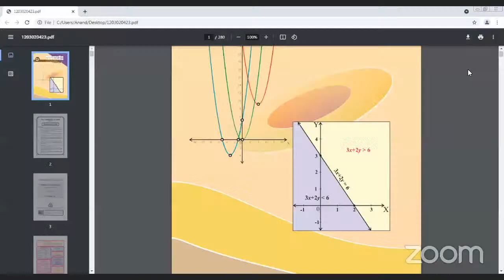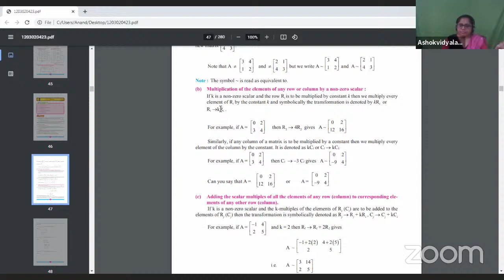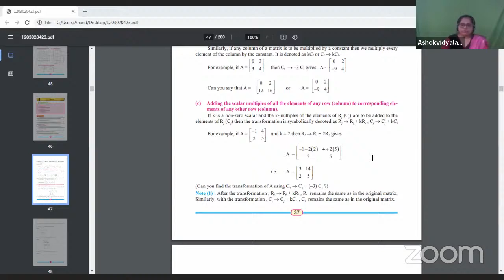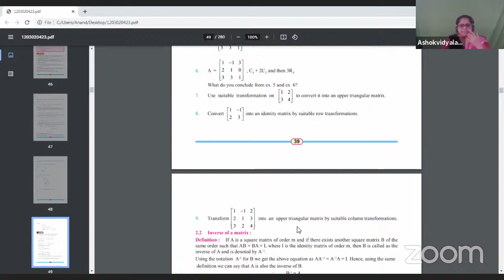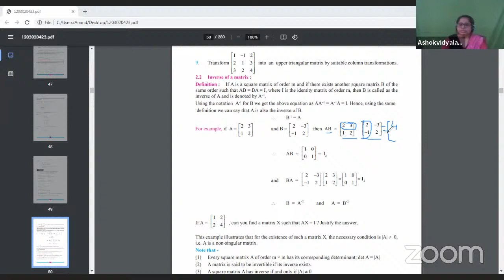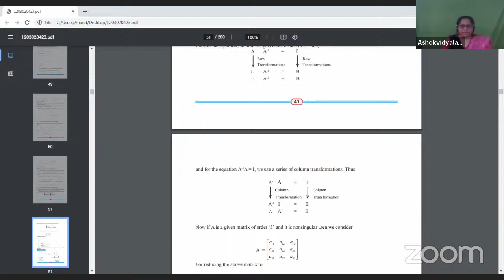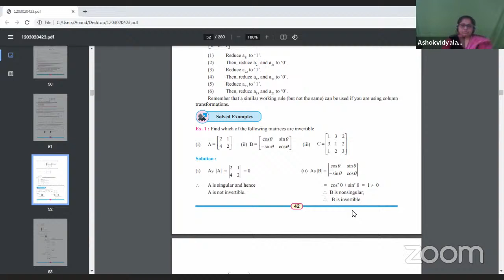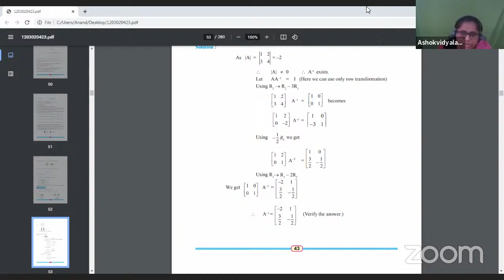Ashokvidyalayajrcollegescience Pune's 12th Mathematics Online Lecture